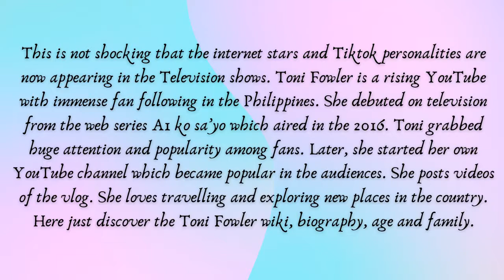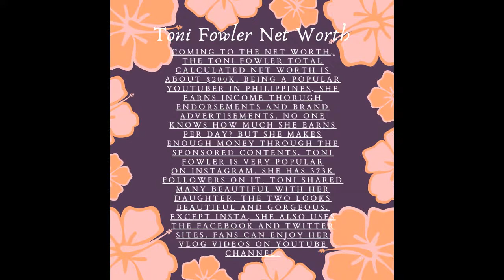Toni Fowler Biography,Net Worth,Income,& Family.